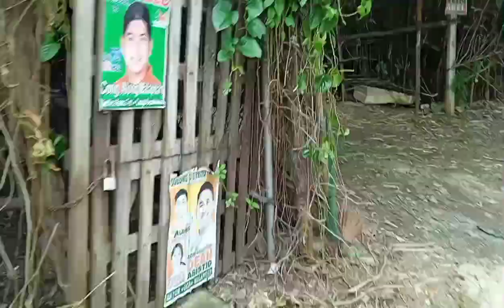Bayanihan sa paaralan@ Pilipinas#